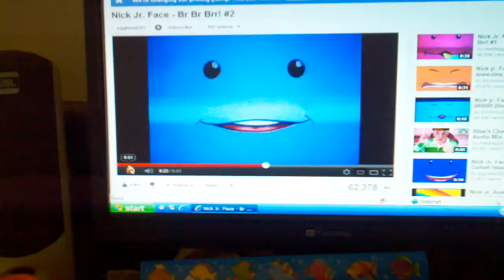Nick jr face brr brr brr#1